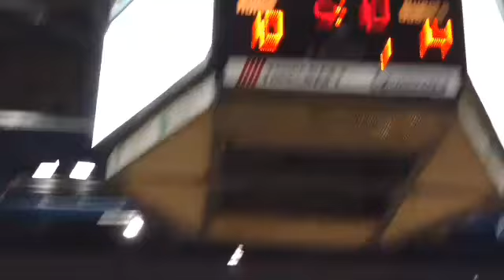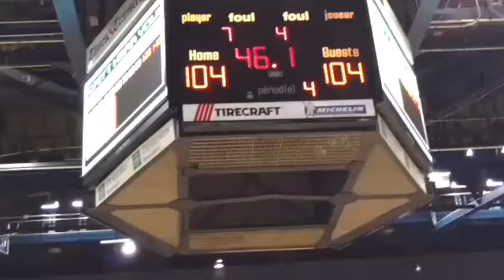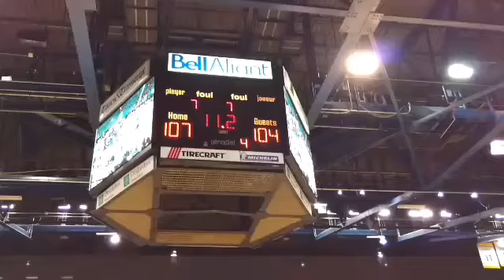Moncton Miracles Basketball Game upgrade!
we may never go back to sitting in the cheap seats now that someone upgraded us to courtside.